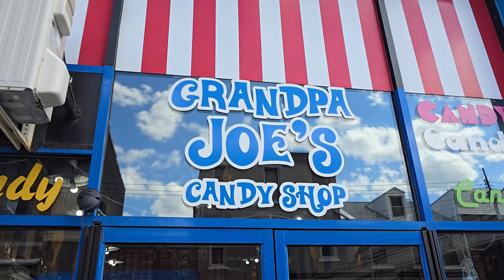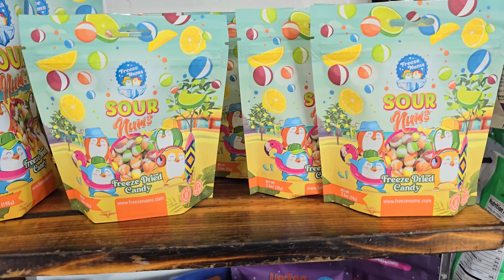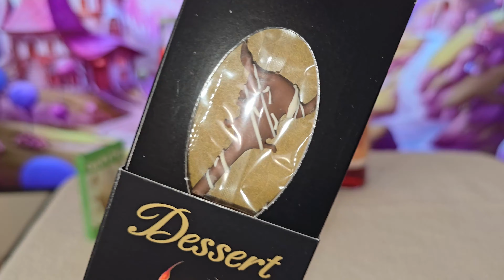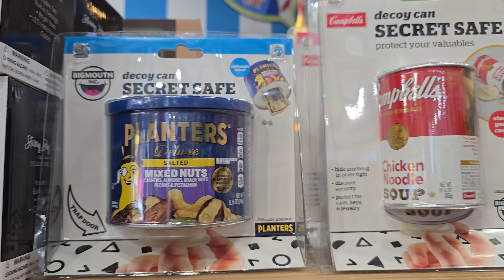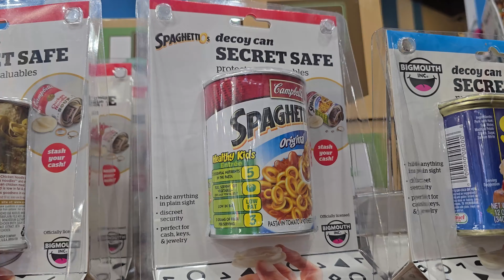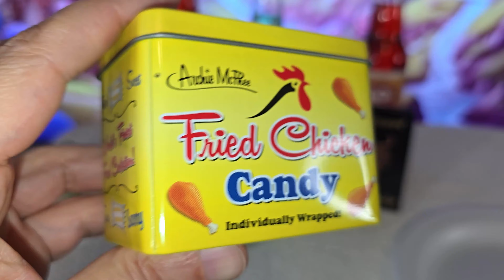Trying CREEPY WEIRD snacks for Halloween!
Trying scary, weird and crazy snacks for Halloween!

I decided to try something new for Halloween and went out to find the most weird crazy snacks that I could. I find some at Grandpa Joe's Candy Store in Pittsburgh, PA

While there I looked at the gifts, toys, candy and snacks. I tried their crazy soda pop flavors like: Ketchup soda, Bacon soda and Pickle soda. I also found some sour cream and onion crickets, a chocolate covered scorpion and scorpion suckers. There also had weird candy like pizza candy and fried chicken candy!

FOLLOW ME FOR MORE CRAZY ADVENTURES

Mr. Snackosaurus ™